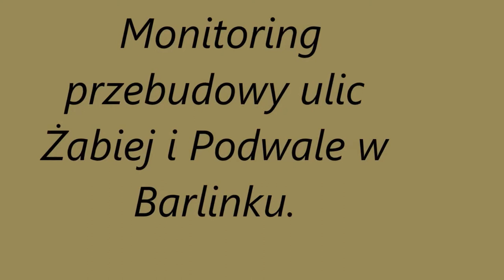Monitoring- ulic Żabia , Podwale w 2014.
Filmik dla tych wszystkich którzy byli przeciwni modernizacji tych ulic.
Barlinek.